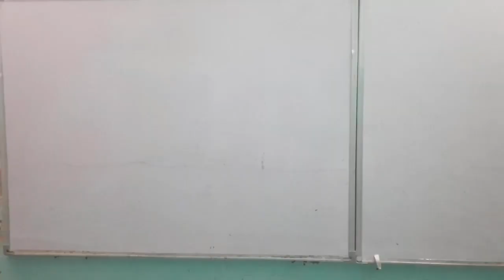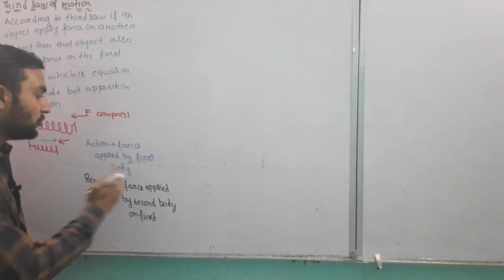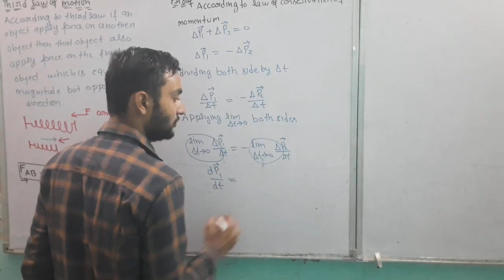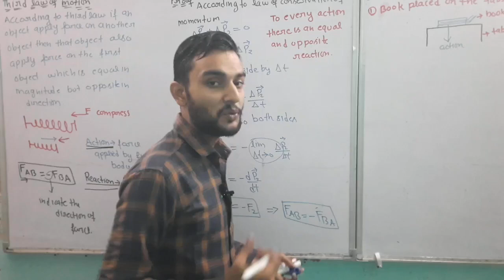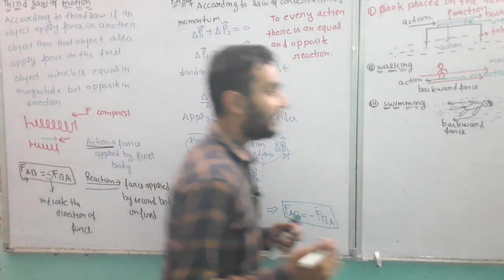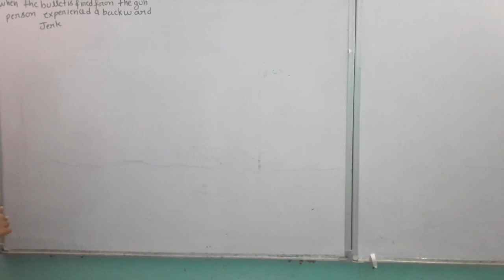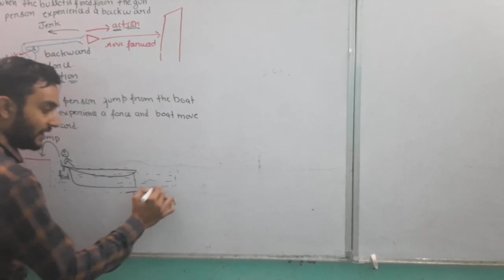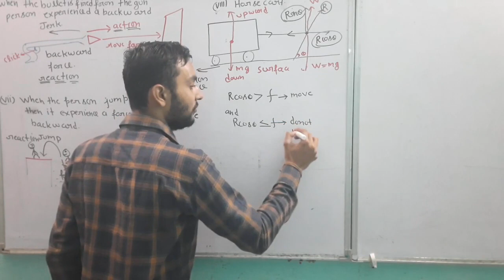Third law of motion class XI physics